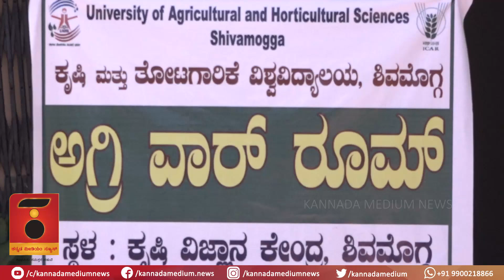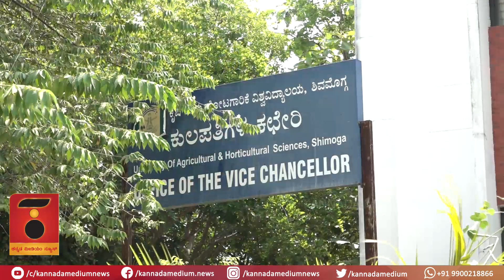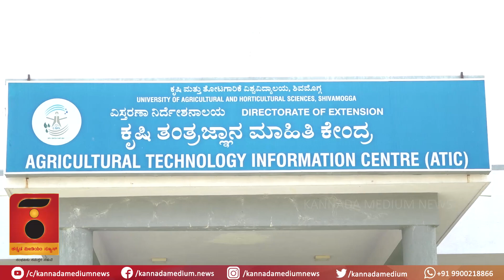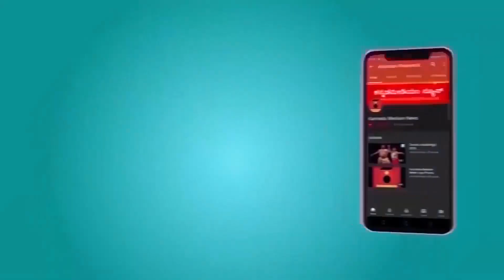Covid_19 | ರೈತರ ಕಷ್ಟಕ್ಕೆ ಸ್ಪಂದಿಸಲು ಅಗ್ರಿ ವಾರ್ ರೂಂ | ಕೋವಿಡ್-19 | Agri War Room in Agri University